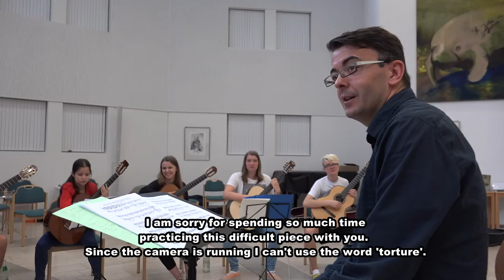04 Musical Coaches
EGMYO 2016 - The Movie
Chapter 4: Musical Coaches